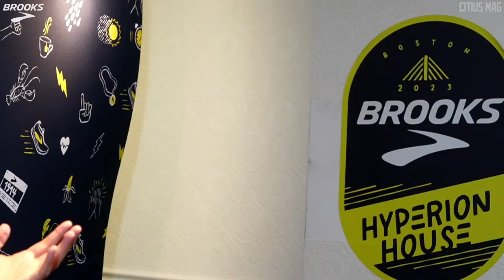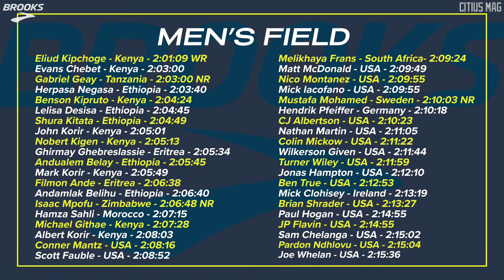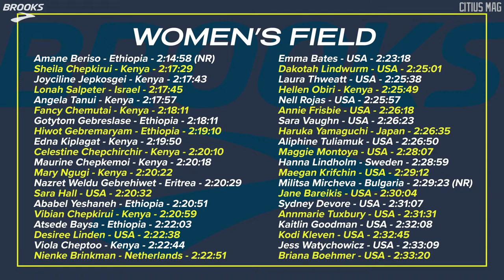Boston Marathon 2023: Live Pre-Race Show!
Chris Chavez, Kyle Merber and Dana Giordano bring you our first pre-race show LIVE from the Brooks Hyperion House for the 2023 Boston Marathon.

Eliud Kipchoge, Evans Chebet, Hellen Obiri, Amane Beriso, Edna Kiplagat, Des Linden, Scott Fauble, Conner Mantz, Emma Bates, Aliphine Tuliamuk, Sara Hall are among the notable stars competing at the historic race.

Kick back and hear our breakdowns of the elite races + interviews with Brooks athletes Erika Kemp, CJ Albertson and Brian Reynolds. We will also share our picks at the end of the show.

00:00 INTRO
05:00 CJ Albertson and Erika Kemp Interviews
22:00 Brian Reynolds Interview
28:00 Men's Race Breakdown
42:00 Women's Race Breakdown
55:00 CITIUS PREDICTIONS

HOW TO WATCH THE RACE ON TV:
The race kicks off on Monday, April 17th with a 9:37 a.m. start for the pro men, 9:47 a.m. start for the pro women, and a 10:00 a.m. start for the open race (wheelchair pros kick off a little after 9 a.m.). You can follow the action by downloading the BAA Racing app or online (live tracking link not available yet). The race will be broadcast locally on WCVB (ABC) and around the U.S. on ESPN and the ESPN app.

READ OUR PREVIEW:

PRESENTED BY BROOKS RUNNING